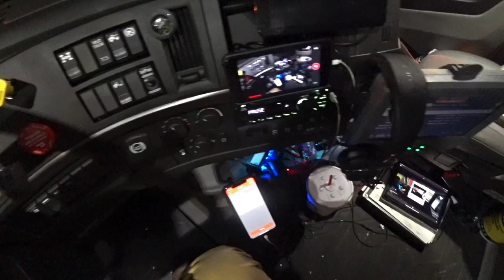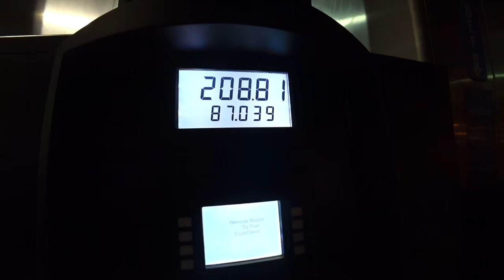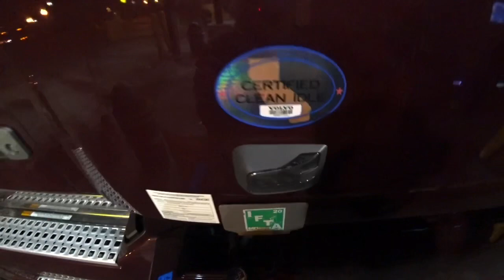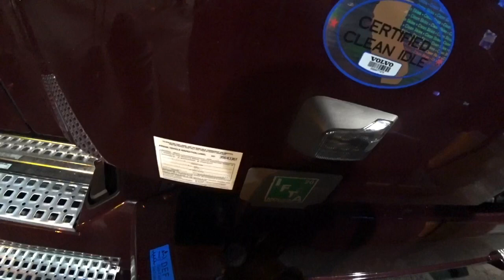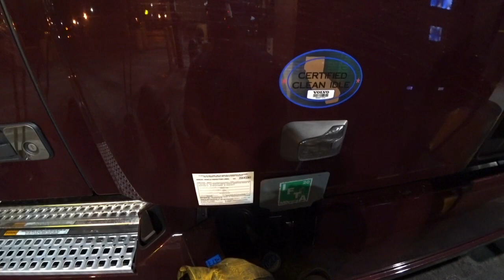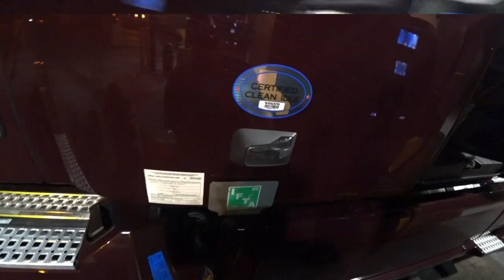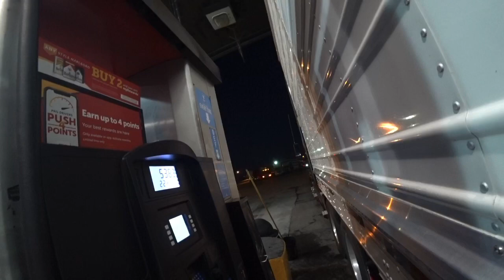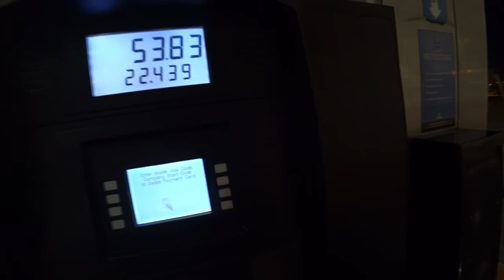6-5-20 #125 Grabbing Some Fuel & Calling It A Night In Troy IL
Facebook Eric Salas